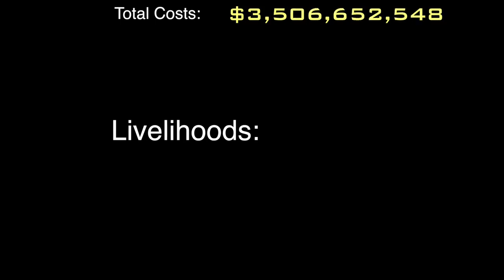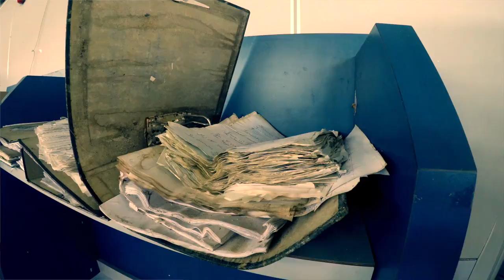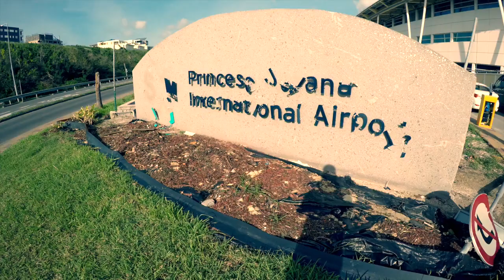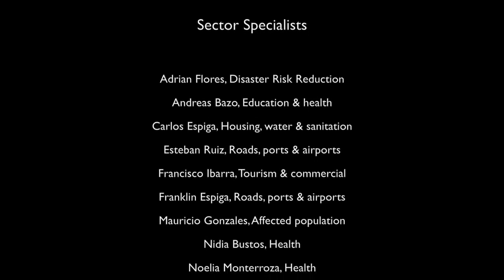ECLAC Caribbean: Irma & Maria (Documentary)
ECLAC Caribbean's brand new documentary shows the impact of hurricanes Irma and Maria across the Caribbean. It features exclusive content, on-site interviews and on-the-ground footage shot in the immediate aftermath of the disasters.